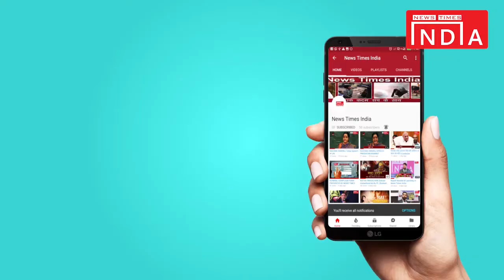Varun को है बेसब्री से 13 अप्रैल 2018 का इंतजार, ये है वजह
Varun Dhawan is collaborating with director Shoojit Sircar for his next, 'October'. The film is a slice of life love story that is being written by Juhi Chaturvedi. Newcomer Banita Sandhu is making his debut opposite Varun. 'October' is scheduled to release on April 13, 2018.